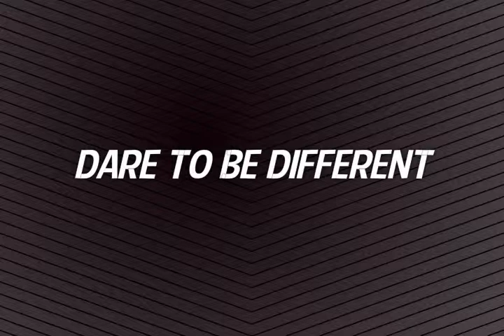ASAP ROCKY x WIZ KHALIFA TYPE INSTRUMENTAL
Beat Name: "Dare to Be Different"